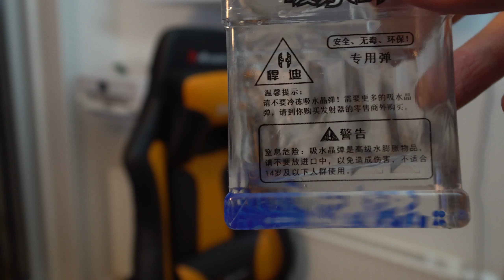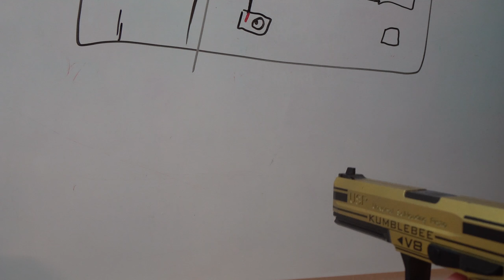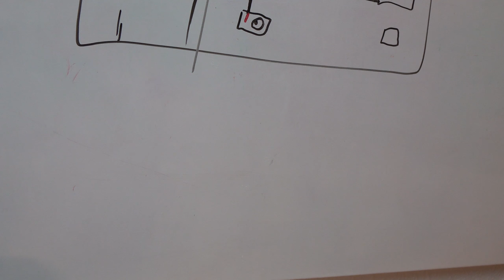SPLAT PISTOL FRA KINA! | Lort fra internettet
Link til legetøj der minder om denne (AFFLIATE LINK)